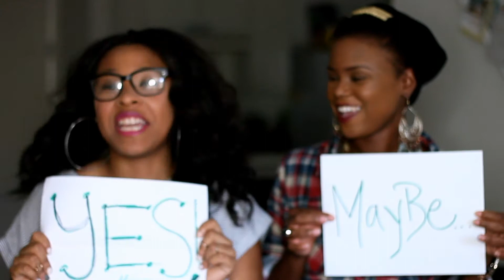2 Christians 2 Perspectives: Can you be TOO Ambitious?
Working hard is one of the best qualities a person can have. However, life has become so much about making it and becoming successful that I wanted to know if there is a such thing as being too ambitious..